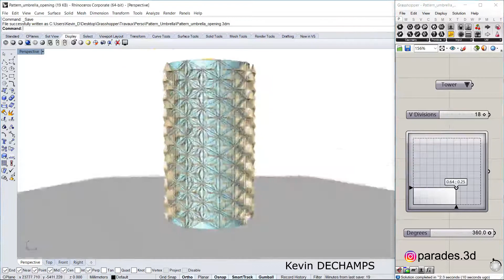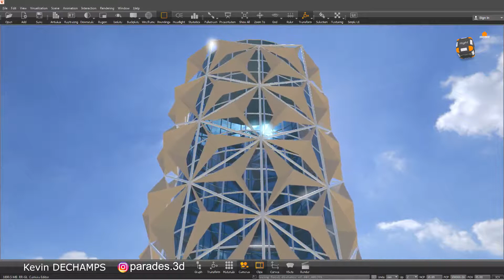Parametric Design | Grasshopper3d | Al Bahar Towers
I like to take example on existing designs and code them by my own to improve my skills and understand how they are made.

Here is my work on the responsive facade of the Al Bahar Towers in Abu Dhabi that works as an alive second skin thanks to its kinetic umbrellas that open and close to stop the sun rays.